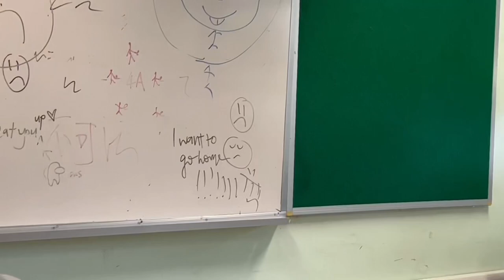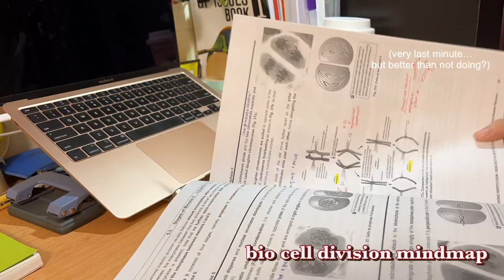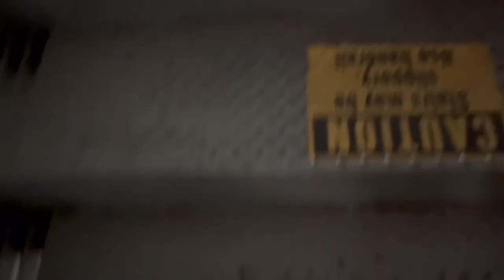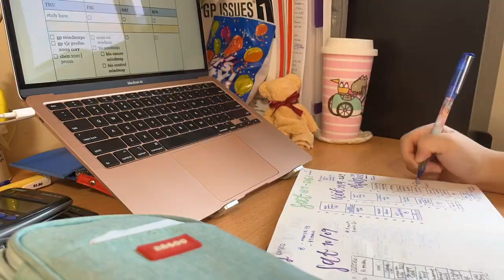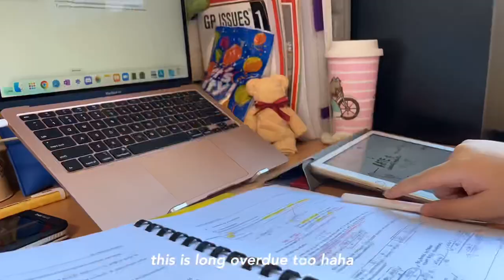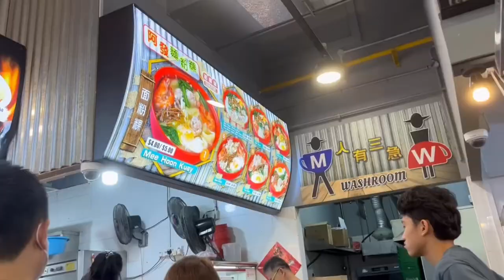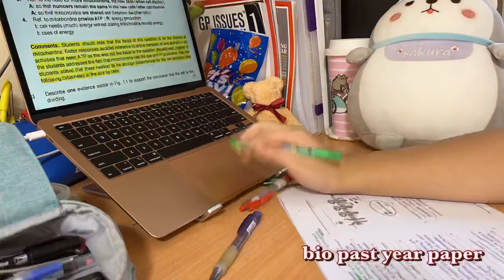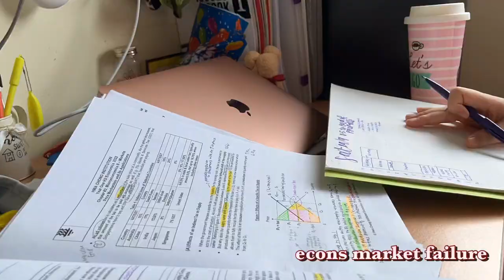singapore jc exam study vlog part 1: productive, study motivation, mugging for promos | jc vlog #7 💎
🌥 hello!
promos are finally overrrr 😭
having such a fun time editing promos vlog after my last exam of jc1 academic year haha, hope you enjoy watching part 1 of it! do look out for part 2 which will be uploaded next week, and please considering liking/subscribing/sharing the video if you want to support me! 💖
if you’re watching this before your exam/in the midst of your exam season, JIAYOUS & ALL THE BEST! i have so much faith in you 🕊